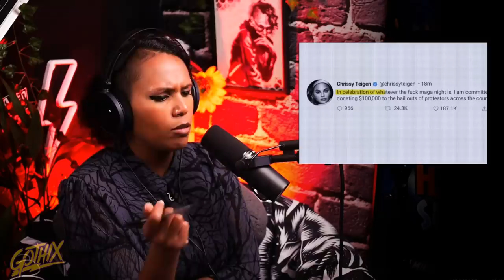BLM was the Greatest Lie Ever sold (reaction)